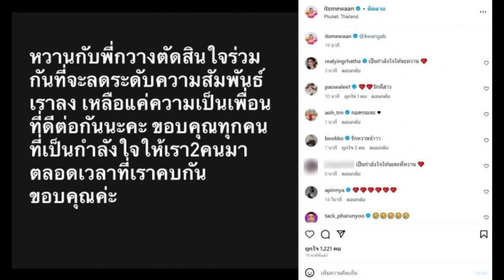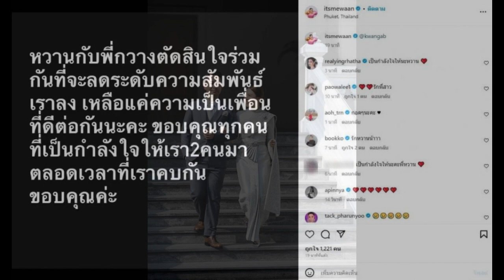น้ำหวาน ประกาศลดสถานะ กวาง AB Normal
เป็นอีกหนึ่งคู่รักสุดหวานของวงการบันเทิง สำหรับ กวาง ศิริศิลป์ โชติวิจิตร และ น้ำหวาน พิมรา เจริญภักดี หรือ กวาง AB Normal และ น้ำหวาน ZAZA ที่จูงมือกันเข้าประตูวิวาห์เมื่อปี 2563 ก่อนหน้านี้ถูกโยงในข่าวคำใบ้ ว่าเป็นคู่รักเสียงดีเลิกเงียบอีกคู่ แต่ กวาง-น้ำหวาน ก็ออกมาสยบข่าวลือดังกล่าว พร้อมยืนยันว่ายังรักกันดี ทำให้แฟนคลับของคู่นี้ใจชื้นกันถ้วนหน้าล่าสุดดูเหมือนเส้นทางความรักของ กวาง-น้ำหวาน จะถึงทางตันแล้ว เมื่อฝ่ายหญิงออกมาโพสต์ข้อความแจ้งข่าวร้ายผ่านอินสตาแกรมส่วนตัว ระบุว่า “หวานกับพี่กวางตัดสินใจร่วมกันที่จะลดความสัมพันธ์เราลง เหลือแค่ความเป็นเพื่อนที่ดีต่อกันนะคะ ขอบคุณทุกคนที่เป็นกำลังใจให้เรา 2 คน มาตลอดเวลาที่เราคบกัน ขอบคุณค่ะ” พร้อมแท็กไปหาหนุ่ม กวางหลังจากโพสต์นี้ถูกเผยแพร่ออกไป ก็มีเพื่อนพ้องในวงการบันเทิงเข้ามาให้กำลังใจ เช่น หญิง รฐา เข้ามาคอมเมนต์ว่า “เป็นกำลังใจให้นะหวาน” , เปา เปาวลี ที่คอมเมนต์ว่า “รักพี่สาว” , ดีเจบุ๊คโกะ กับคอมเมนต์ที่ว่า “รักหวานน้าาา” เป็นต้น รวมถึงเหล่าแฟนคลับที่ส่งกำลังใจให้ทั้งคู่อย่างมากมาย